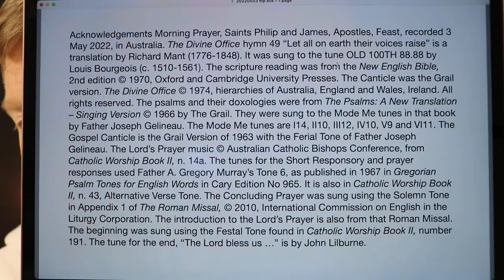Morning Prayer, Saints Philip and James, Apostles, Feast.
3 May 2022 recording in Australia. The Divine Office hymn 49 “Let all on earth their voices raise” is a translation by Richard Mant (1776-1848). It was sung to the tune OLD 100TH 88.88 by Louis Bourgeois (c. 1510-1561). From the Liturgy of the Hours of the Catholic Church's Roman Rite.